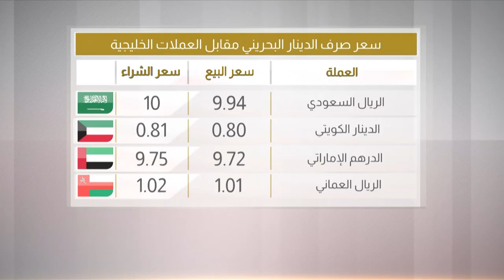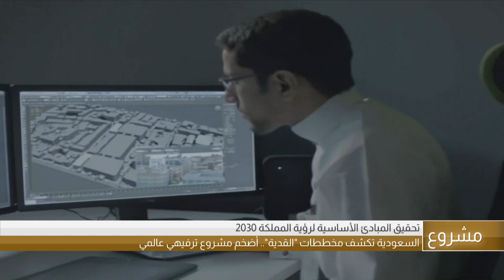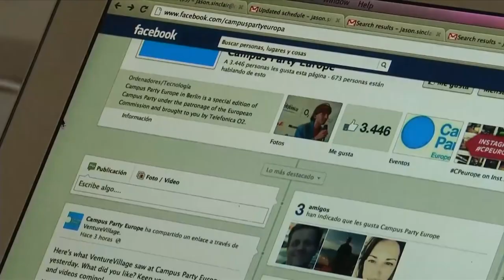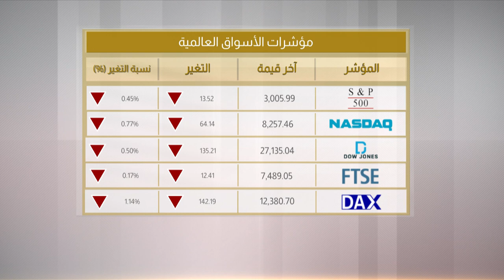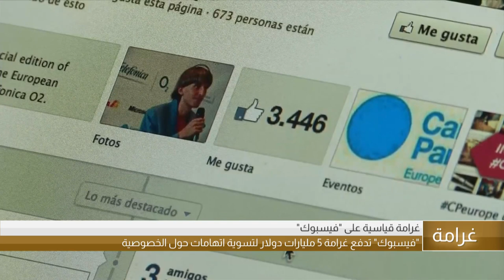البحرين مركز الأخبار : النشرة الإقتصادية 25-07-2019